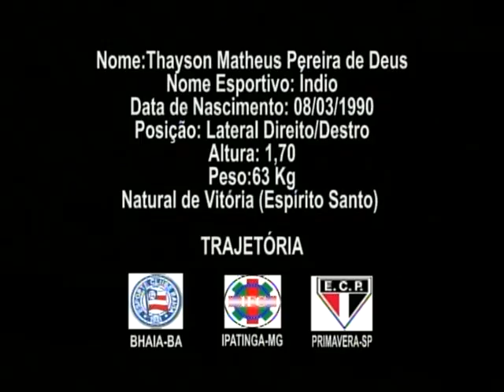THAYSON LATERAL DIREITO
MELHORES MOMENTOS DO LATERAL DIREITO THAYSON